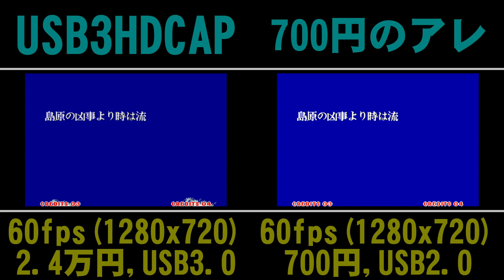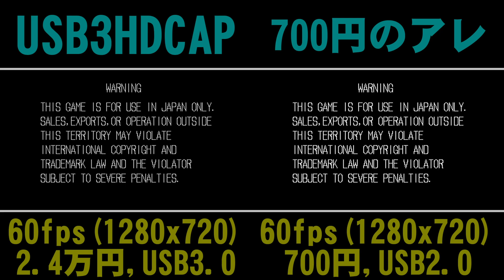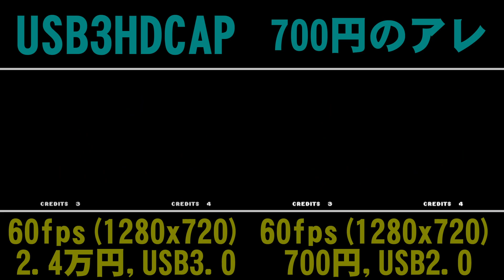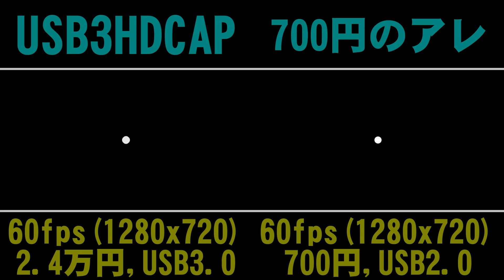USB3HDCAP(2.4万円) vs 700円のアレ - ネオジオミニ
700円のアレ、1280x720までだと60fps可能とのコトなので比較。
色の差や明るさは調整可能なンで、遅延等を見るヴェキ/冪！
「700円のアレ」の音はモノラルなンで、音はUSB3HDCAP(ステレオ)の方を採用。

OBS,QSV,CBR,10Mbps

700円のUSB-HDMIキャプチャー

2018年7月24日発売 - SNK